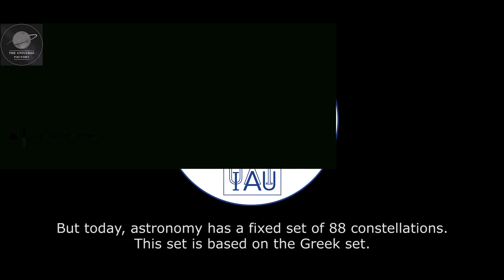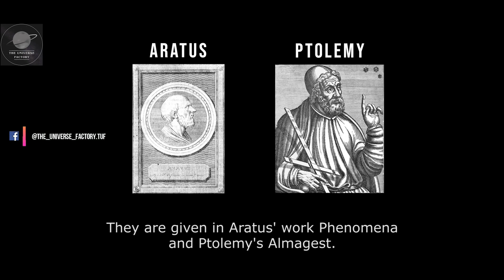WHAT ARE CONSTELLATIONS? | Learn The Constellations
Whenever you look at the night sky, what do you see? Billions of stars, milky way patch, shooting stars, probably moon. You must have noticed some patterns or shapes in those stars when you try to join them with your imagination, grouping them together. Well, that is how the constellations appear. But what is the constellation exactly?

Beginning with another new series where we discuss nothing but THE CONSTELLATIONS, their history, how to identify them with the stars in them. Many of these constellations have amazing, interesting stories behind them. Bonus, we will discuss about ASTERISMS too that are not constellations under the formal definition, but are also used by observers to navigate the night sky.

Song: Away
Artist: Patrick Patrikios
Album: Away